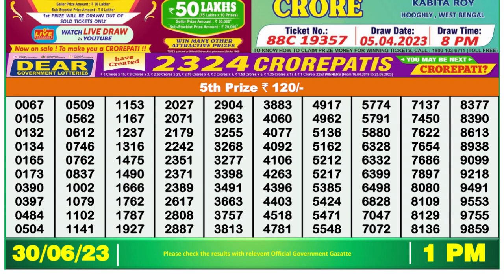Dear Lottery Sambad 1pm today 30.06.23 Nagaland State Lottery Result